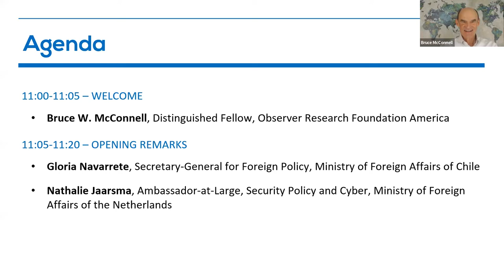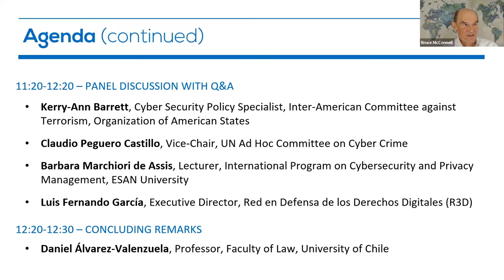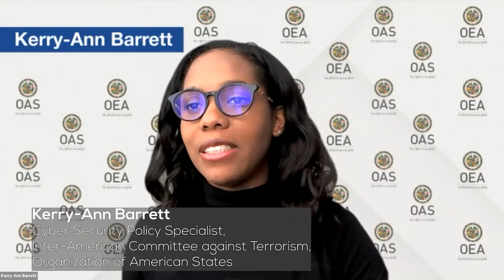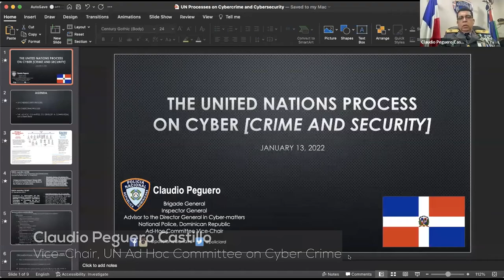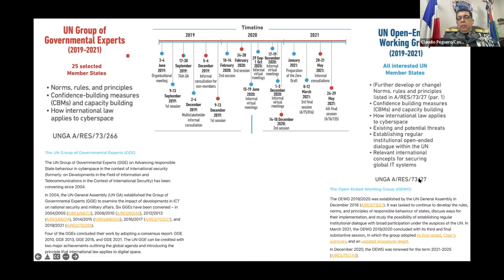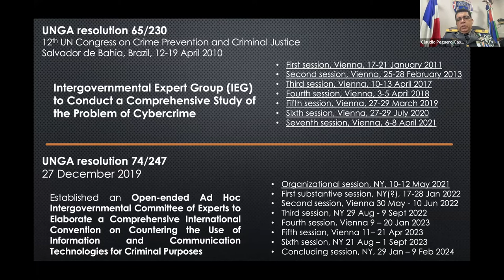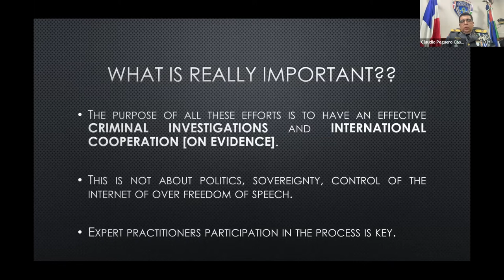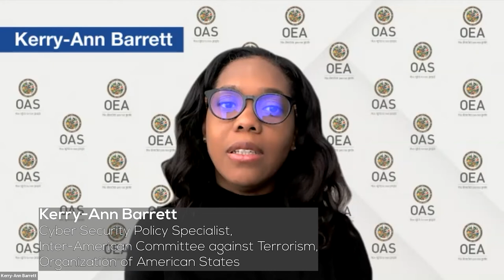Global Cyber Policy Dialogues: Latin America and the Caribbean (English)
On January 13 the Ministry of Foreign Affairs of Chile and the Ministry of Foreign Affairs of the Netherlands, in partnership with Observer Research Foundation America (ORF America) and the Centre for Information Technology Law Studies (CEDI) hosted the virtual Global Cyber Policy Dialogues: Latin America meeting. The event focused on the linkages between the cyber stability normative framework, international cooperation to counter cyber crime, and the importance of an open, free, stable, and secure cyberspace to enabling digital transformation in the region.

An expert panel discussion covered a wide range of topics including the foundational role of cyber capacity building, the need for more practical cooperation on cyber crime, increased clarity in cyber crime legislation and terminology to protect against human rights abuses and enable effective international cooperation, and opportunities to engage in international processes as a way to build trust. A summary can be found at the bottom of this page, and recordings are available in English and Spanish.

Featured Speakers:

Gloria Navarrete, Secretary-General for Foreign Policy, Ministry of Foreign Affairs of Chile

Nathalie Jaarsma, Ambassador-at-Large, Security Policy and Cyber, Ministry of Foreign Affairs of

the Netherlands

Kerry-Ann Barrett, Cyber Security Policy Specialist, Inter-American Committee against Terrorism, Organization of American States

Claudio Peguero Castillo, Vice-Chair, UN Ad Hoc Committee on Cyber Crime

Barbara Marchiori de Assis, Lecturer, International Program on Cybersecurity and Privacy Management, ESAN University

Luis Fernando García, Executive Director, Red en Defensa de los Derechos Digitales (R3D)

Daniel Álvarez-Valenzuela, Professor, Faculty of Law, University of Chile

Bruce W. McConnell, Distinguished Fellow, Observer Research Foundation America